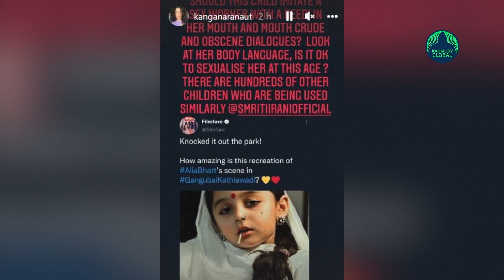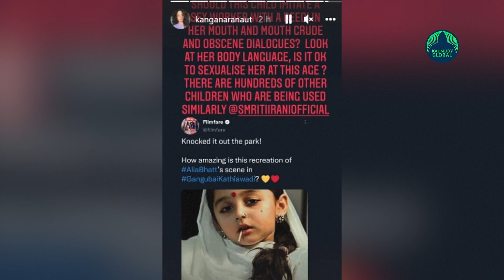Kangana Ranaut slams video of a little girl imitating Alia Bhatt’s SEX WORKER role!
New Delhi: Kangana Ranaut who is famous for triggering controversy or landing in controversies recently took to Instagram to slam a viral video of a little girl imitating actress Alia Bhatt's character from her upcoming film 'Gangubai Kathiawadi'.

The actress claimed that the imitation that was made to be done by her was inappropriate as she strongly felt a child should not be made to impersonate a sex worker. Kangana also tagged Smriti Irani, Minister of Women and Child Development, in her Instagram story.

She wrote, "Should this child imitate a sex worker with a beedi in her mouth and crude and obscene dialogues? Look at her body language, is it ok to sexualize her at this age? There are hundreds of other children who are being used similarly."
Earlier on Saturday, Kangana had made a veiled attack on Deepika Padukone's Gehraiyaan. She wrote on Instagram, "I am also a millennial but I identify and understand this kind of romance...in the name of millennial/new age/urban movies don`t sell trash pls...bad movies are bad movies no amount of skin show or pornography can save it ...it`s a basic fact koi gehraiyaan wali baat nahi hai."
Meanwhile, Gangaubai Kathiawadi is maverick filmmaker Sanjay Leela Bhansali's much-awaited venture. Its trailer was released on Feb 4 and lead actress Alia Bhatt has made an outstanding performance in it. The film has been adapted from Hussain Zaidi's book Mafia Queens of Mumbai and is  about Ganga Harjivandas, a simple girl of Kathiawad.
 Gangubai Kathiawadi trailer takes us into the life of Gangubai played by Alia Bhatt. The film is set against the backdrop of early 60s and shows the leading lady as the brothel owner and matriarch.

Gangubai Kathiawadi is scheduled to hit theatres on February 25, 2022. It is produced by Bhansali Productions and Jayantilal Gada’s Pen India Limited.